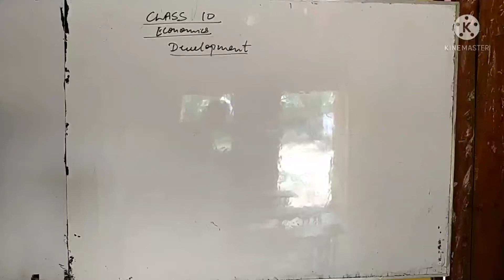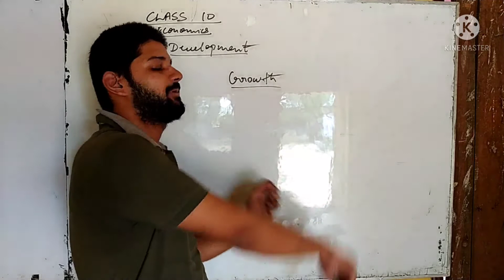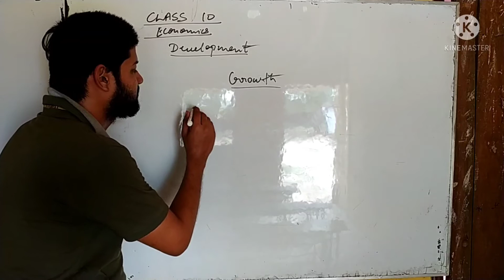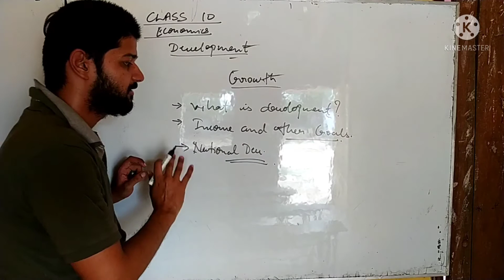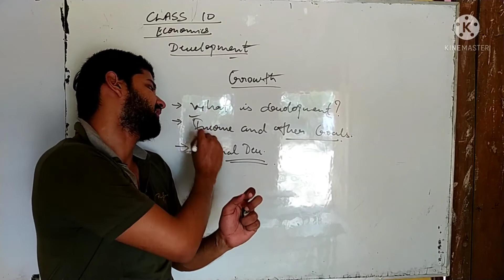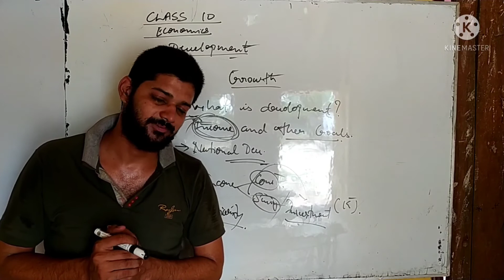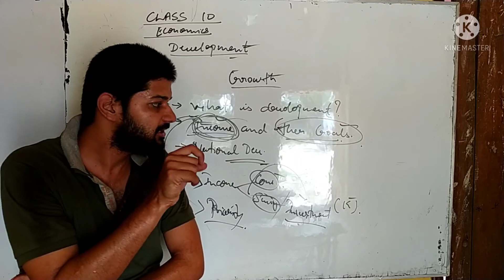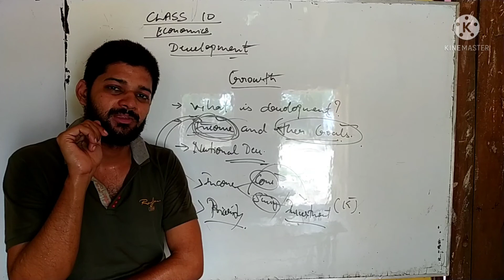Economics Class 10